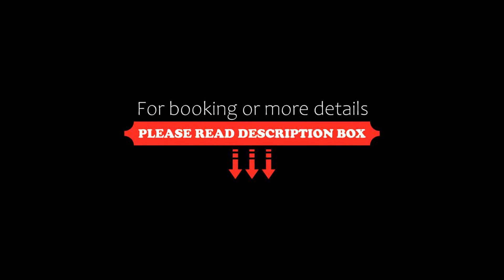Jinjiang Inn Shiyan West Checheng Road, Shiyan, China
About Property:
Jinjiang Inn Shiyan West Checheng Road offers accommodation in Shiyan.
Every room at this hotel is air conditioned and is fitted with a TV. You will find a kettle in the room. All rooms have a private bathroom. For your comfort, you will find slippers, free toiletries and a hairdryer.
Property Type: Hotel
Address: DongQi Water Tank Factory, No.56, West checheng Road, 442002 Shiyan, China
Searching For
1. Jinjiang Inn Shiyan West Checheng Road - Shiyan - China
2. Jinjiang Inn Shiyan West Checheng Road - Shiyan - China Address
3. Jinjiang Inn Shiyan West Checheng Road - Shiyan - China Rooms
4. Jinjiang Inn Shiyan West Checheng Road - Shiyan - China Amenities
5. Jinjiang Inn Shiyan West Checheng Road - Shiyan - China Offers and Deals
Audio Credit:
Track Title: Subway Dreams
Artist: Dan Henig